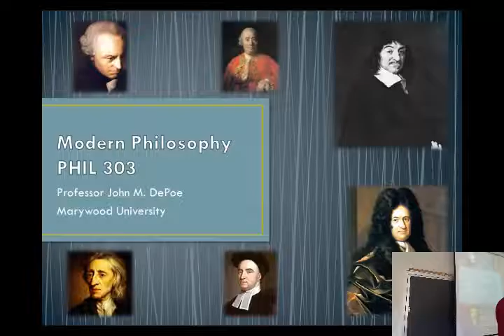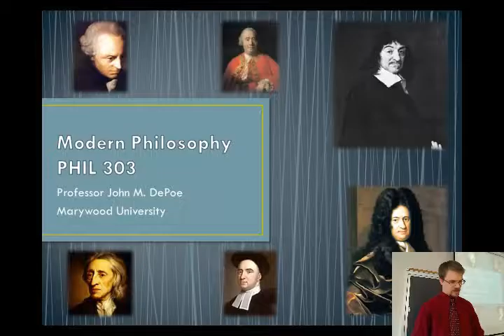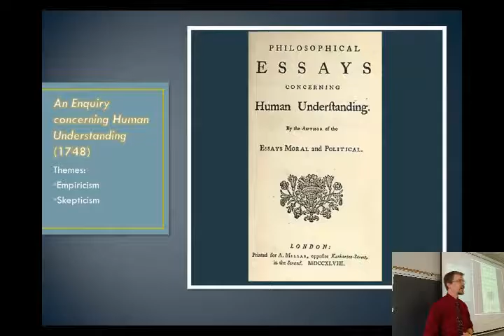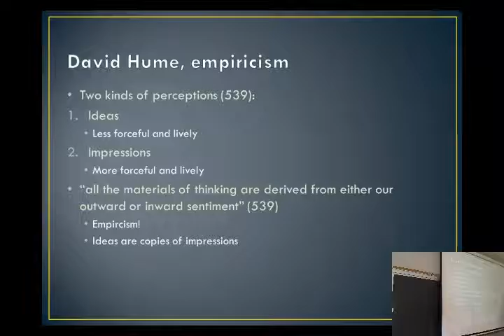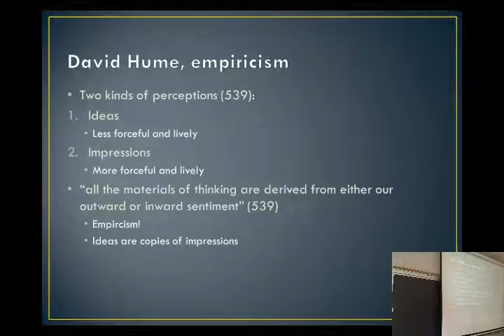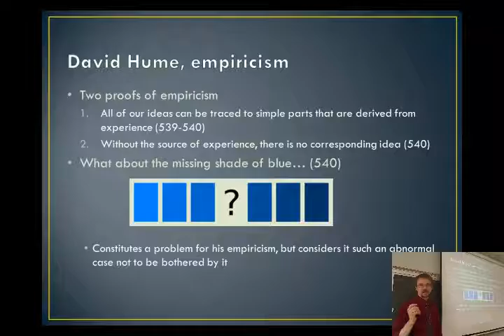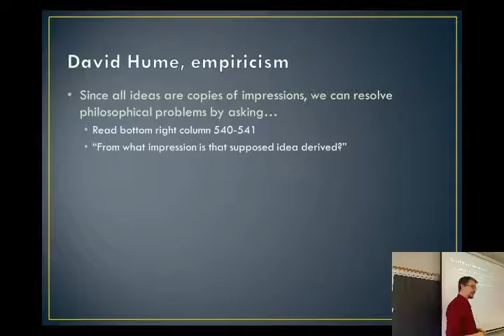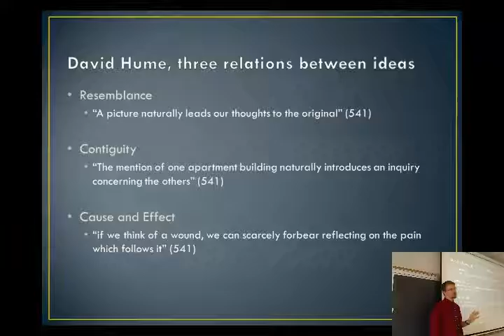History of Modern Philosophy - 19 | David Hume (Part 1)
This is the nineteenth recording from Professor John M. DePoe's class at Marywood University, PHIL 303 (History of Modern Philosophy), that took place in Spring 2014 (April 16, 2004). Focusing primarily on Hume's Enquiry concerning Human Understanding, chapter 2, students are introduced to Hume's empiricism. Some topics include defining ideas/impressions and the problem of the missing shade of blue.